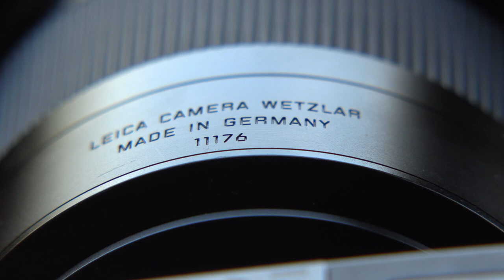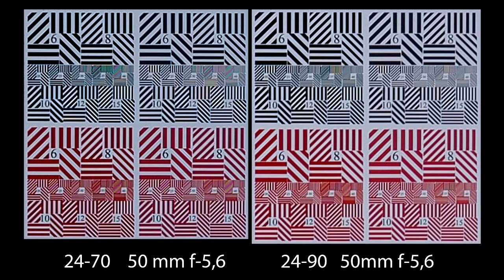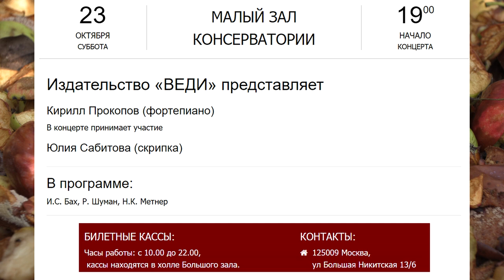С.В. Савельев - Leica Vario-Elmarit-SL